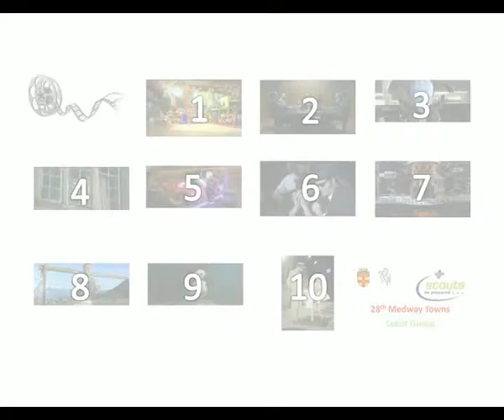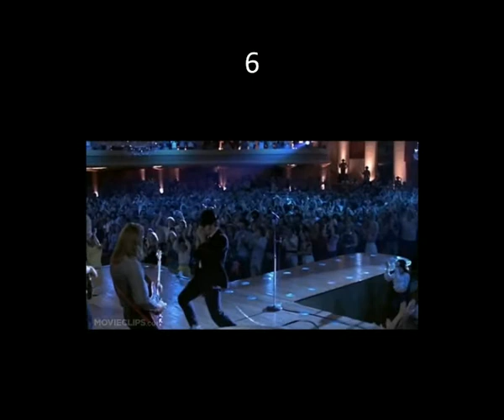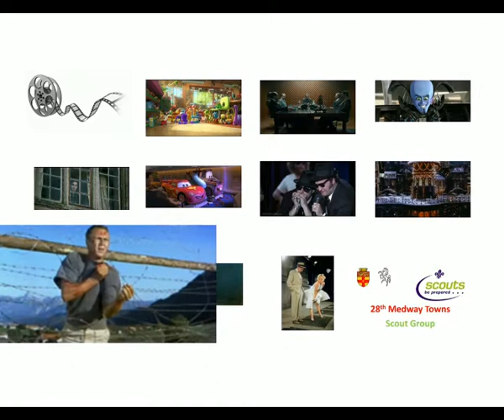Film Quiz.mp4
Film Quiz - Name the film